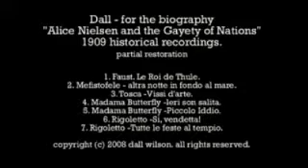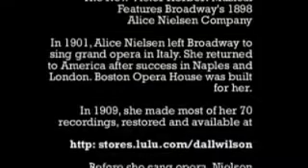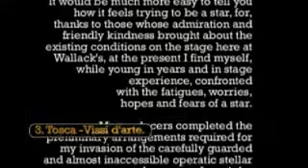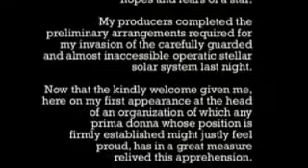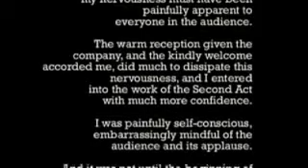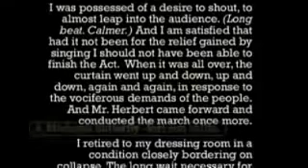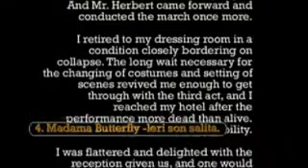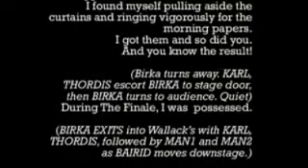Dall - 1900s Superstars. Alice Nielsen, 7 arias. Part 1.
Alice Nielsen sings opera in 1907, restored for the  biography "Alice Nielsen and the Gayety of Nations"

Discover the dazzling story of Alice Nielsen, the box office sensation who captivated North America! As highlighted in Dall Wilson's biography Alice Nielsen and the Gayety of Nations, Nielsen was the ultimate star of her time, traveling an incredible 40,000 miles each season to perform in hit shows crafted by legendary composer Victor Herbert.

In 1901, Nielsen made a bold leap from Broadway to grand opera, taking on roles in Puccini and Mozart at London’s prestigious Covent Garden before creating a sensation back in America. So iconic was her presence that Boston even built its Opera House in her honor in 1909—the same year she recorded this enchanting song. With roots in Ireland and Denmark, Alice Nielsen's story is one of talent, ambition, and international acclaim.

Vintage star Alice Nielsen biography
• Hardback